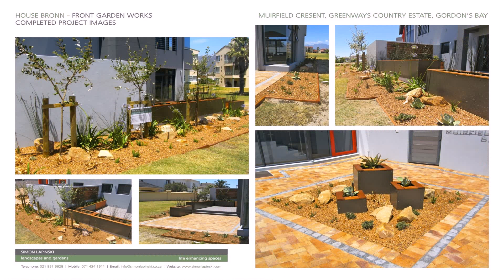Landscaping Ideas For Small Gardens South Africa